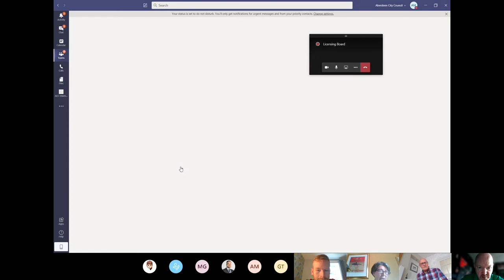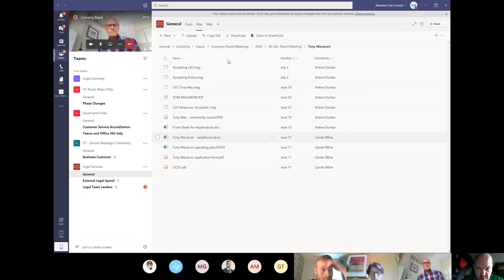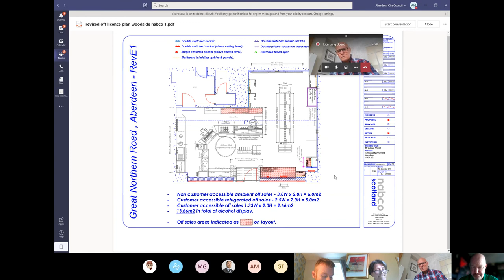Licensing Board 28 July 2020